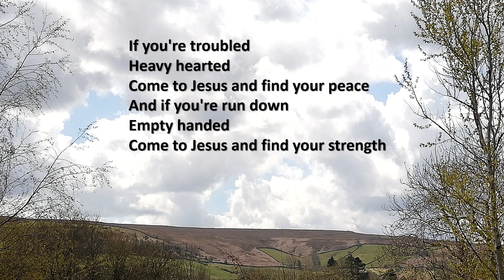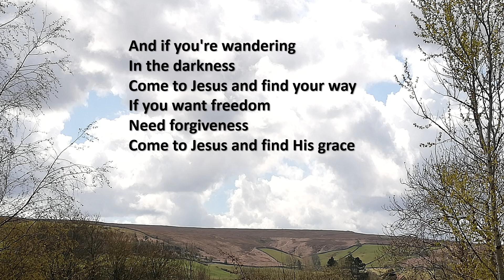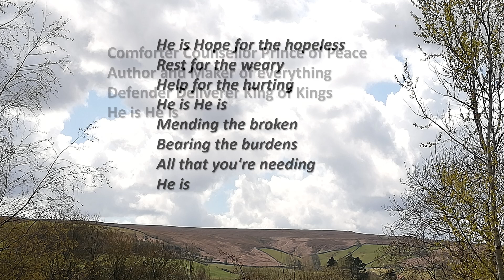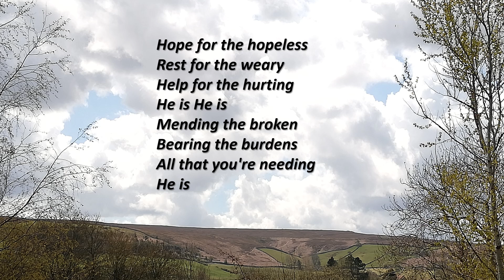He is - Passion (Crowder)